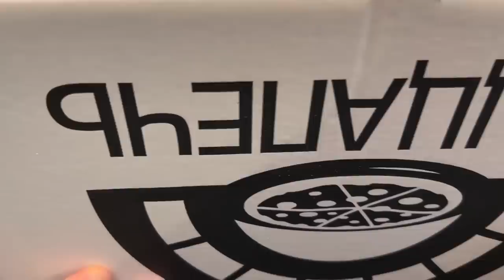Влог : ПАПА, ТЕОНА, ХИЗРИ, МЕСТО ГДЕ Я РАБОТАЛ 23 года НАЗАД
КАРТА СБЕР

Maxim Pokidov

АЛЬФА БАНК
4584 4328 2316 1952